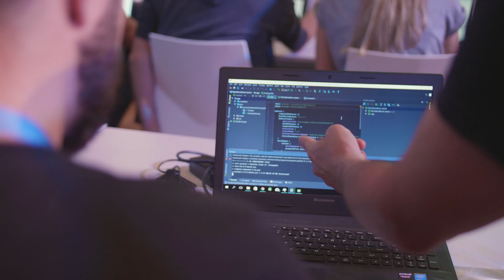GDD Europe ’17 Highlights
GDD Europe ’17 was packed full of great talks, codelabs, instructor lead courses, networking opportunities, and much more. If you missed the event, check out this recap. Also, we recorded all the sessions - you can find them

Google Developer Days (GDD) are global events showcasing the latest developer products and platforms from Google to help you quickly develop high quality apps, grow & retain an active user base, and tap into tools to earn more.